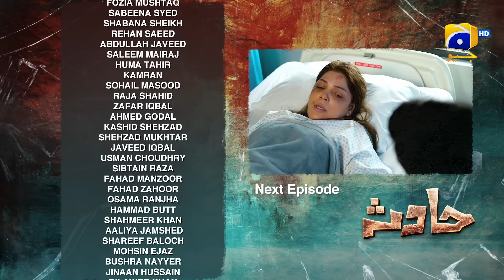Hadsa Episode 06 Teaser - 25th August 2023 - HAR PAL GEO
"Hadsa" follows the life of Taskeen, a headstrong and opinionated woman who leads a happy and successful life with her loving husband and children. The wedding preparations for her eldest son's marriage are underway however, a sudden and horrific incident shatters Taskeen's world, leaving her grappling with its aftermath.
Her once-content life is now a complex web of emotions, trauma, and uncertainty. As she battles to reclaim her life and struggle her way forward. Will Taskeen find the strength to heal and recover? Can her family provide the support she desperately needs? How will their dynamics transform as they confront the unexpected chaos that has engulfed their lives?

Written by: Zanjabeel Asim
Directed by: Wajahat Rauf
Produced by: Shazia Wajahat - Wajahat Rauf
Production House: Showcase Productions

Cast:
Hadiqa Kiani as Taskeen
Aly Khan as Ghazanfar malik
Romaisa Khan as Bakhtain
Khaqan Shahnawaz as Kumail
Ali Dayan as Turaab
Zhalay Sarhadi as Bakhtawar
Saleem Mairaj as Karamdad
Juggan Kazim as Ammara
Fariha Jabeen as Humaira bano
Fozia Mushtaq as Aalma begum
Aamir Qureshi as Saqlain malik
Abdullah Javed as Waleed
Fahad Zahoor as Samri
Ali Siddiqui as Selfie
Ossama Ranjha as Yateem
Hammad butt as Tuni